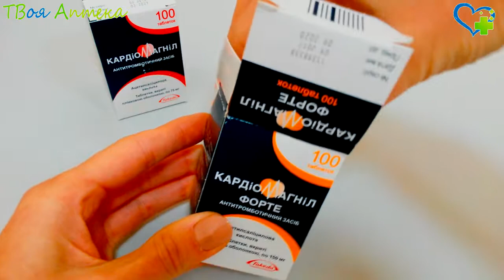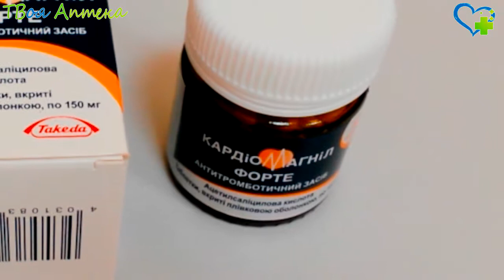Кардиомагнил таблетки - показания (видео инструкция) описание, отзывы - Кислота ацетилсалициловая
Кардиомагнил – лекарство, уменьшающее
B основе механизма его действия является способность ацетилсалициловой кислоты необратимо угнетать фермент ЦОГ-1, в результате чего блокируется продукция тромбоксана А2, подавляется агрегация (объединение) тромбоцитов. Ацетилсалициловая кислота также обладает обезболивающим, противовоспалительным, жаропонижающим действием. Гидроксид магния защищает слизистую желудка и кишечника от влияния ацетилсалициловой кислоты.

Назначается Кардиомагнил:

для первичной профилактики заболеваний сердца и сосудов, таких как острая недостаточность сердца, тромбоз при наличии факторов риска (курение, сахарный диабет, ожирение, пожилой возраст, артериальная гипертензия, гиперлипидемия);

для профилактики тромбоэмболии после оперативных вмешательств на сосудах (чрескожной транслюминальной ангиопластики коронарных сосудов, аортокоронарного шунтирования);

для профилактики повторного развития инфаркта миокарда, тромбоза сосудов;

при нестабильной стенокардии.

Противопоказания
Нельзя назначать Кардиомагнил:

при кровоизлиянии в головной мозг;

при бронхиальной астме, вызыванной приемом салицилатов, нестероидных противовоспалительных лекарств;

при склонности к кровотечениям (тромбоцитопении, недостаточности витамина K, геморрагическом диатезе);

при эрозивно-язвенном поражении желудка/кишечника в фазе обострения;

при кровотечении из желудка/кишечника;

при недостаточности функции почек тяжелой степени (при показателе клиренса креатинина

при одновременном приеме c метотрексатом (15 mg в неделю);

при дефиците фермента глюкозо-6-фосфатдегидрогеназы;

в I и III триместре беременности;

детям или подросткам до 18 лет